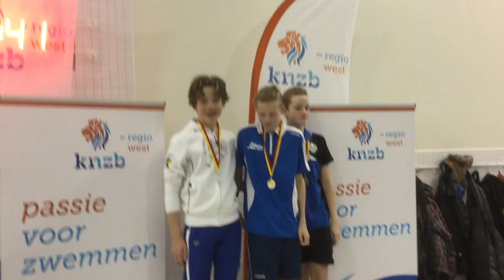Albion swimming videos